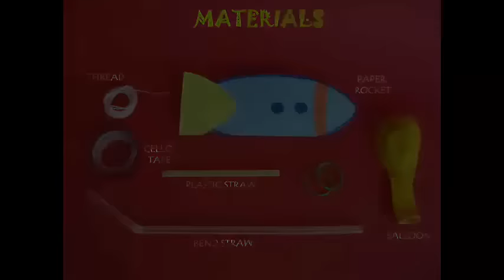Simple Rocket | Bengali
To demonstrate this Spiral illusion you need an old CD/DVD and a Xerox of this Spiral Pattern. You will also need some rubber adhesive and a marble. Apply glue to the top of the CD and stick the Spiral Pattern on it. Apply glue on the rim of the hole in the centre and then stick a marble. Wait for a while for the glue to dry. On the back of the CD you will see a small convex marble popping out. This will be the pivot. The marble offers a good grip. Hold the marble and spin the CD. The CD will keep spinning for a very long time. It looks as if the spiral is EXUDING energy outwards.

Here you can see a child is playing with the CD top. She takes a slightly larger Spiral stuck on an aluminum plate which has a dimple in the centre for the pivot. If you give it a twirl it keeps spinning for a very long time. She spins the spiral and keeps gazing at it for about 20 seconds. Now when she looks at the white brain it looks a little LARGER. This is a wonderful illusion.